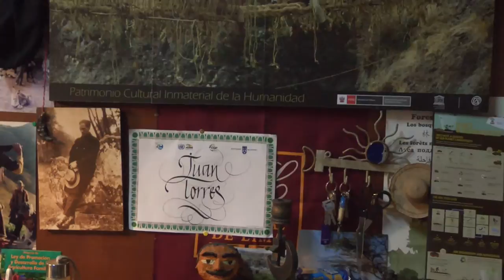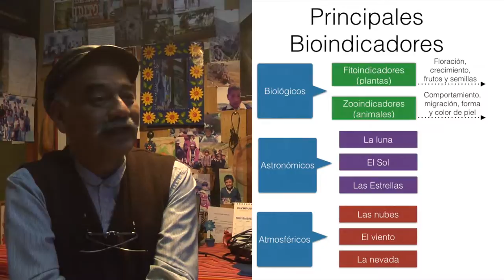Juan Torres "Predictores climáticos del conocimiento andino"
Presentación de Juan Torres, Biólogo de la UNALM, con Maestría en Ciencias (Biología) de la Universidad Nacional Autónoma de México. Especialista en desiertos y montañas, y en Cambio Climático. Actualmente es docente en la Universidad Nacional Agraria La Molina.

Este video forma parte del Tema 3: Predictores climáticos del conocimiento andino y su aplicación, en el marco del foro electrónico "Saberes Haceres Ancestrales de los pobladores Andinos" realizado del 4 al 11 de diciembre, 2015